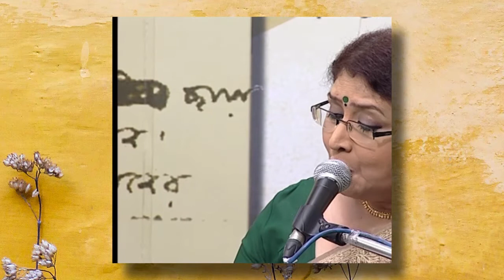স্বকরুন বেনু বজায় - প্রমিতা মল্লিক । Swkaruna Benu Bajaye - Pramita Mallick | Rabindra Sangeet